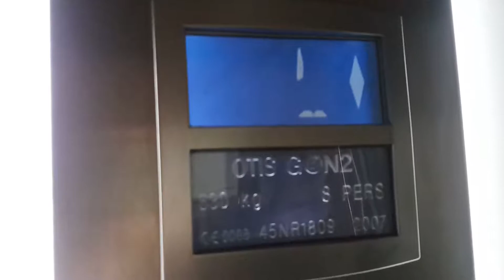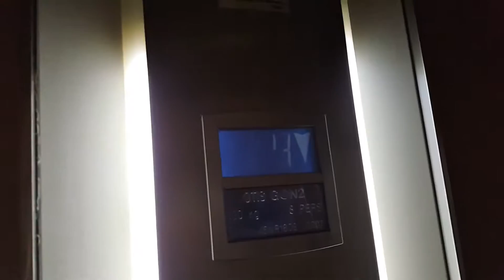Otis traction elevators @ Isrotel King Solomon Hotel in Eilat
these elevators are quite dark, but looking very good

3-4 Floors Elevator

Brand : Otis
Installed : 2007
Type : Traction
Model : Gen2
Capacity : 8 Passengers/630kg
Elevator Bank Size : 2
Floor Served : 3 (L,3,4)